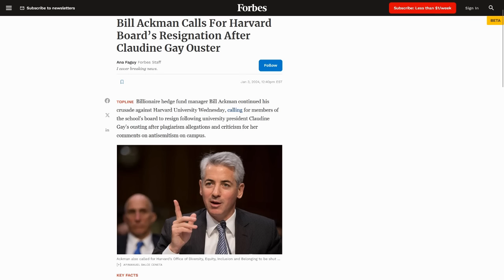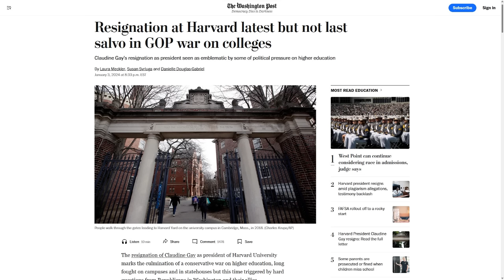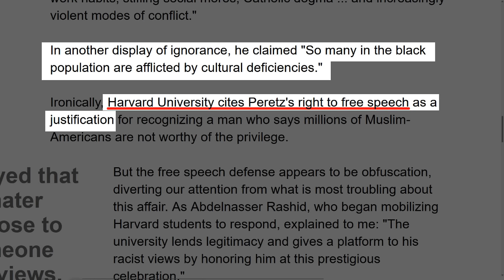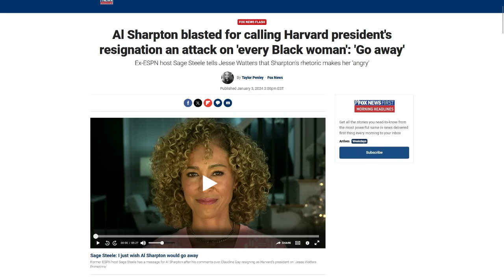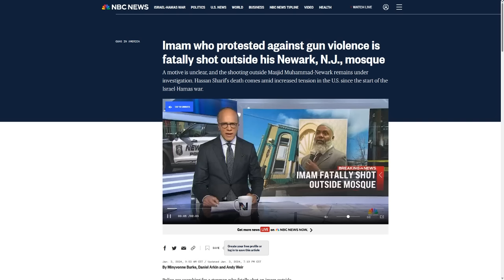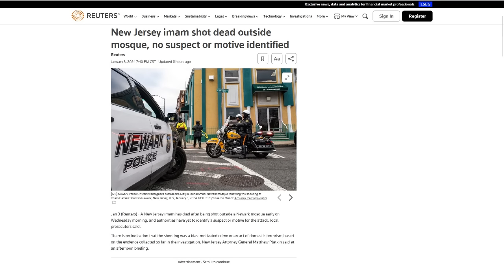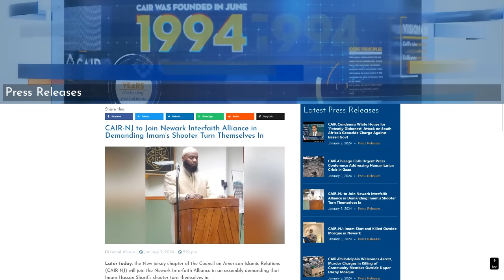MoT #524 Harvard's President Suddenly Resigns, But Why?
After weeks and weeks of a right-wing propaganda assault it seemed that no amount of phony outrage would be enough to annoy Harvard into firing Claudine Gay. But then a few right-wing "donors" started complaining.